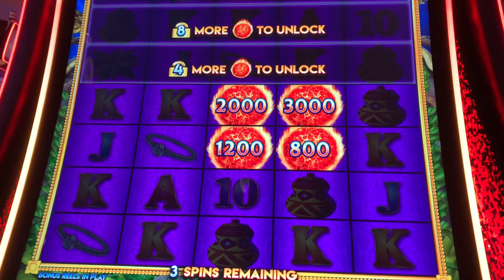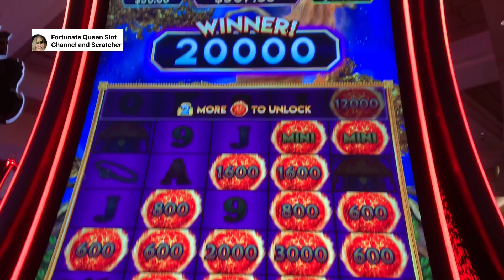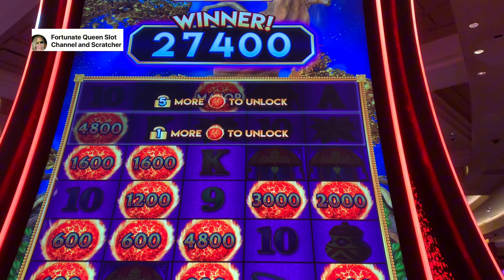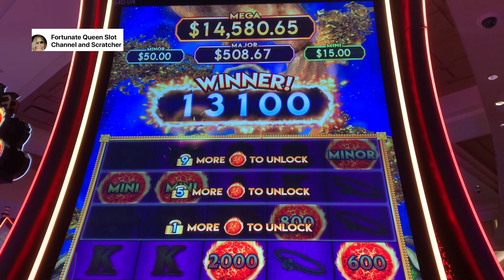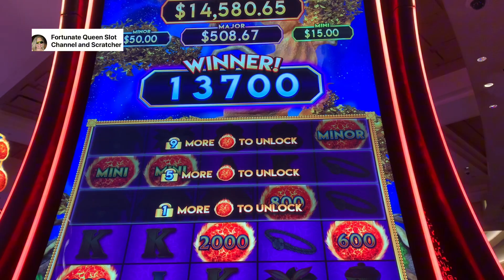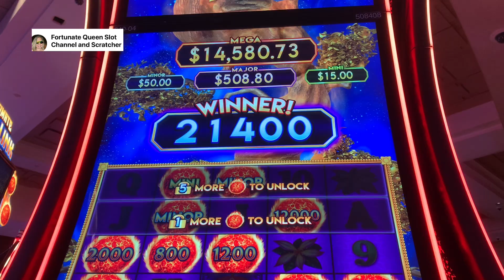🔥🔥🔥 Ultimate Firelink “Double Explosion” Bonuses 🇵🇭🇱🇷